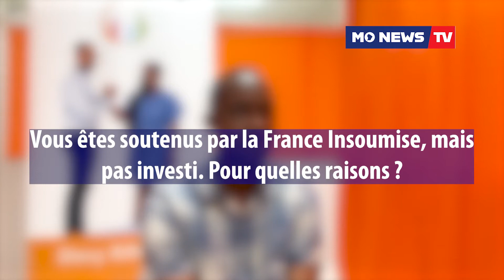LÉGISLATIVES 2022 : Davy Rimane, candidat soutenu par LFI dans la 2e circonscription de Guyane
Depuis son QG Kouroucien, Davy Rimane revient pour Mo News TV sur son parcours politique et les raisons qui l'ont poussé à candidater dans la 2e circonscription de Guyane. Il défend sa posture militante et assure être en opposition avec la politique menée ces 5 dernières années.